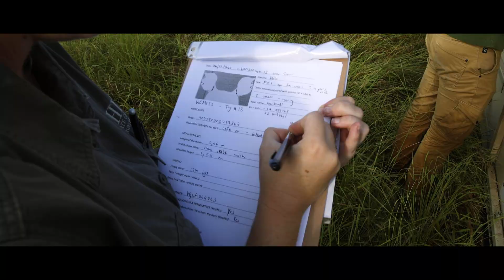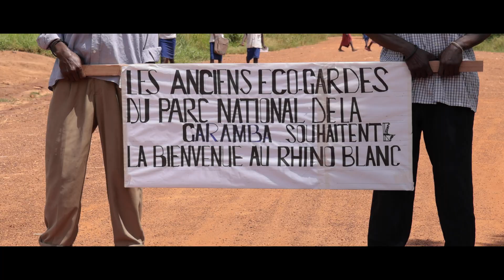Making Moves to Save a Species - Relocating White Rhinos to Garamba National Park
As part of ongoing wildlife restoration within the Garamba Complex (GC) to restore mega-herbivore back to the region, 16 southern white rhinos were translocated from South Africa to Garamba National Park in the Democratic Republic of the Congo (DRC). With the loss of the northern white rhino in the country, African Parks plans to gradually restore the park’s ecosystems by bringing southern white rhino to the region in a series of reintroductions. This translocation was done in collaboration with Conservation Solutions, , and in partnership with the Government of the Democratic Republic of the Congo, the Institut Congolais pour la Conservation de la Nature (ICCN), andBeyond and Barrick Gold Corporation as the key sponsor who has undertaken to support the project over the next few years.